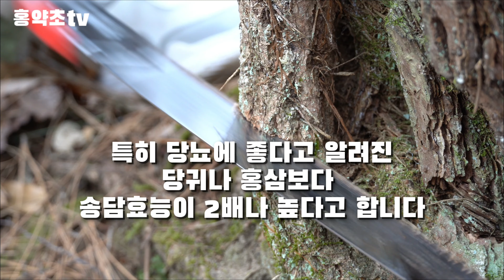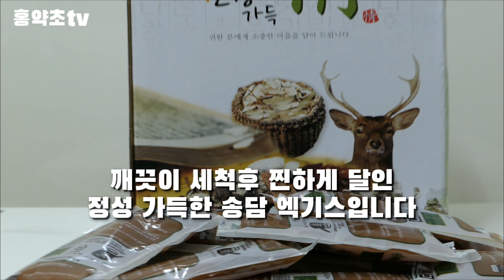[대물 송담 산행] ■ 당뇨잡는 송담으로 애국하는 방법 ■ 송담 채취에서 송담담금주까지의 전과정을 영상에 생생히 담았습니다